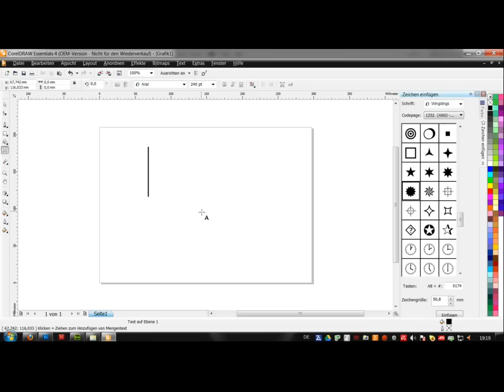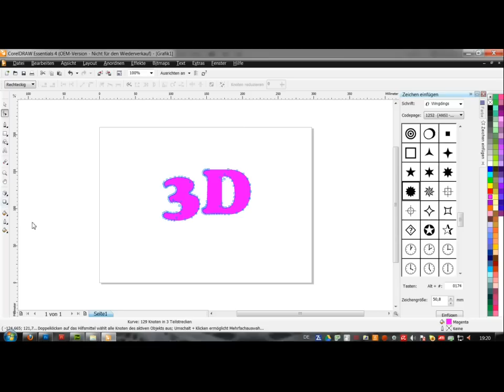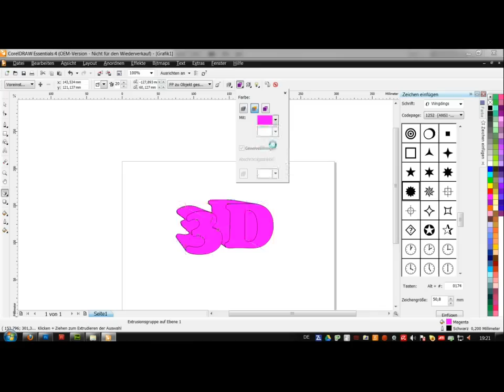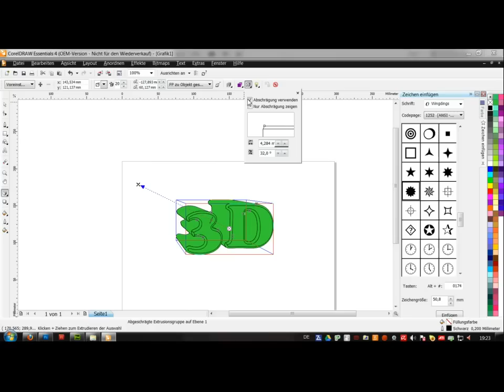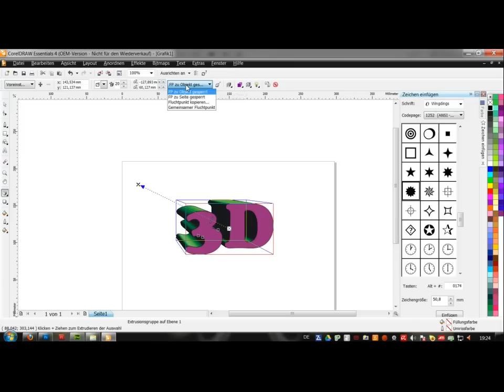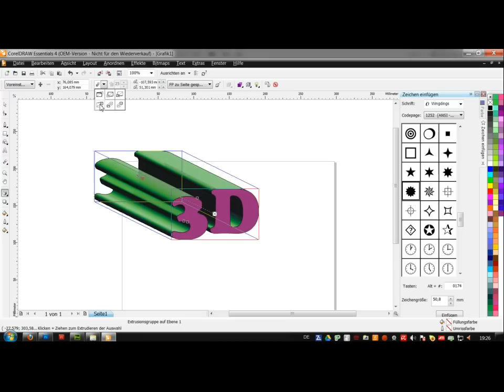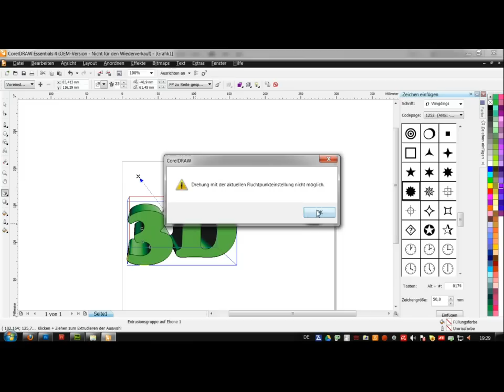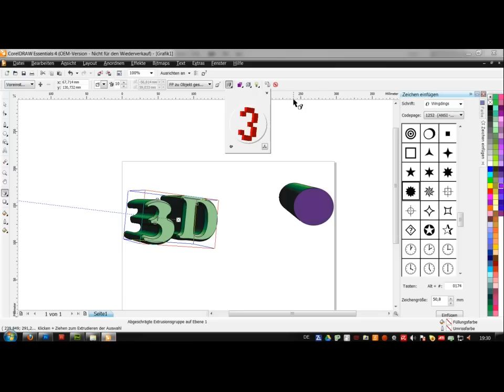Corel Draw 3D Extrusion Hilfe deutsch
In diesem Tutorial wird das Hilfsmittel interaktive Extrusion erklärt, mit dem man Schrift oder andere Objekte dreidimensional extrudieren kann. Außerdem zeige ich wie man den Fluchtpunkt definiert, wie man Farbe, Beleuchtungseffekte und Abschrägung zuweist.